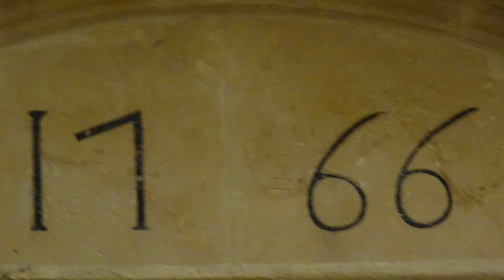Deprogrammare la mente? Parte 2